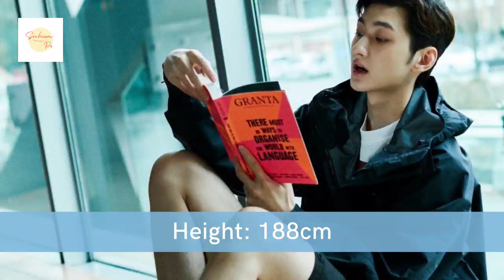Liu Te Biography, Facts